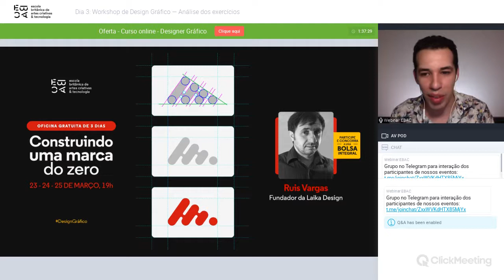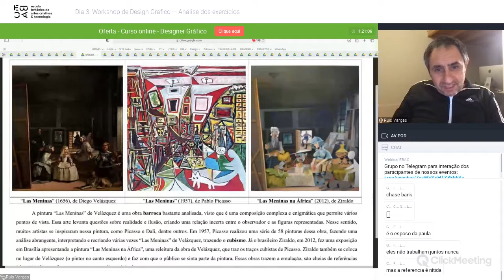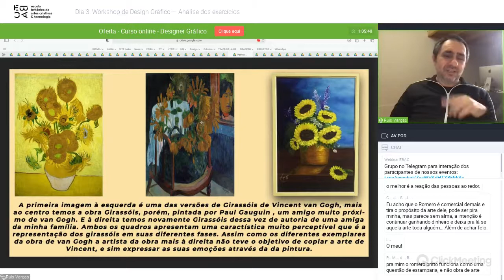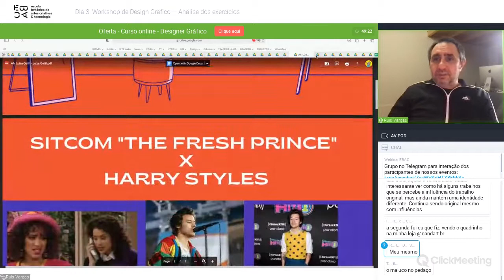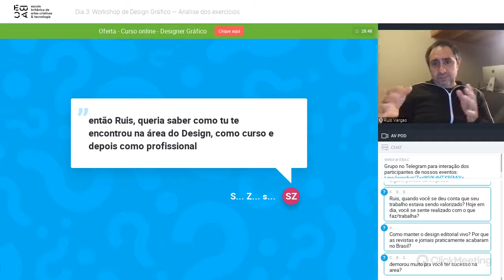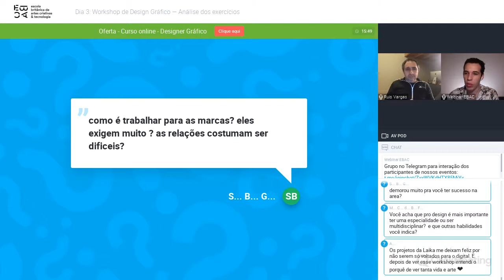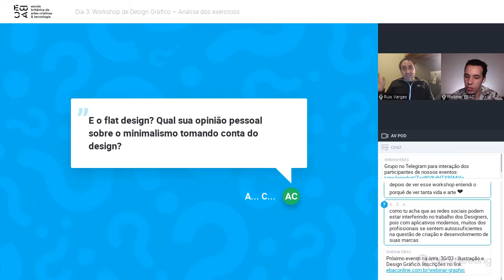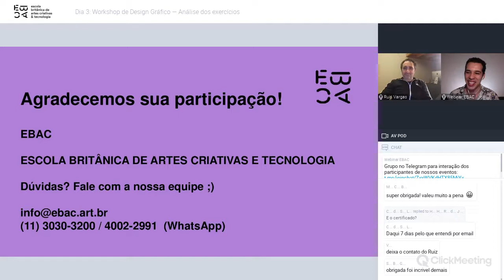Dia 3 - Análise dos exercícios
Acompanhe a análise dos exercícios enviados.